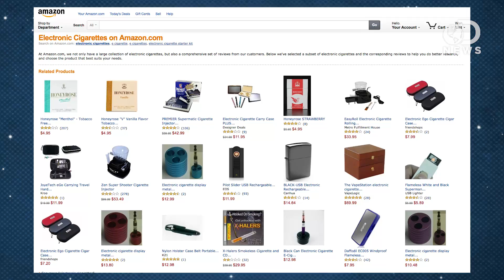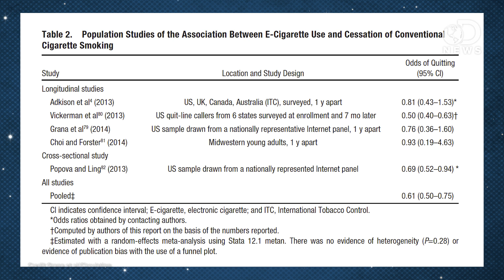The Dirty Truth About E-Cigs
E-cigs are taking the world by storm, but not much is known about the negative side effects of vaping. It's commonly thought that electronic cigarettes are safe, but is this true? Laci breaks down what we know so far about this new product, and why you should think twice before smoking one.

9 chemicals identified so far in e-cig vapor that are on the California Prop 65 list of carcinogens and reproductive toxins

"California's landmark Proposition 65, the Safe Drinking Water and Toxic Enforcement Act of 1986, was enacted as a ballot initiative in November 1986."

Levels of selected carcinogens and toxicants in vapour from electronic cigarettes

"Electronic cigarettes, also known as e-cigarettes, are devices designed to imitate regular cigarettes and deliver nicotine via inhalation without combusting tobacco."

E-cigarette use more than doubles among U.S. middle and high school students from 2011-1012

"The percentage of U.S. middle and high school students who use electronic cigarettes, or e-cigarettes, more than doubled from 2011 to 2012, according to data published by the Centers for Disease Control and Prevention."

Are E-Cigarettes Safer Than Regular Cigarettes

"Electronic cigarettes, or e-cigarettes, are being marketed as the "safe" new alternative to conventional cigarettes."

Marketing rules too lax, critics say

"As federal regulators weigh what rules to impose on the booming electronic cigarette industry, consumer advocacy groups are working to mount a case for stricter limitations on marketing."

Do E-Cigarettes Help Smokers Quit?

"Smokers who wish to quit commonly use electronic cigarettes to help them, despite the lack of evidence that the devices work, a new study finds."

E-cigarettes expose people to more than harmless vapor, should be regulated

"Industry claims about e-cigarette devices are unsupported by evidence, including claims that e-cigarettes help smokers quit, concludes a major scientific review of research."

Is Hookah Safer Than Cigarettes?

How Far Should Smoking Bans Go?